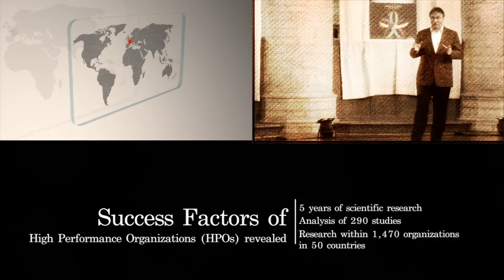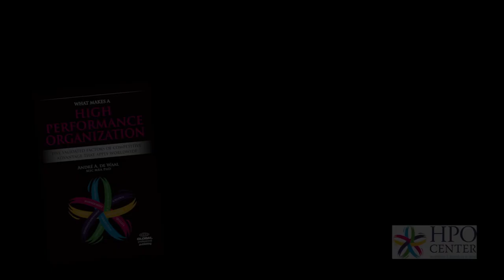HPO Factor - Management Quality - Fast Decision-making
André de Waal about 'Fast Decision-making' one of the 12 characteristics of the High Performance Organization (HPO) factor 'Management Quality'. for more information about the HPO Framework.

Decision-making is defined as 'the process of deciding, in which a conclusion or resolution is reached.It turns out that HPO managers change their decision-making style during their career. Early on, when they are a lower-level manager like a supervisor, they put emphasis on the decisive style. This is because the work they supervise is operational of nature and requires a focus on getting things done. When moving up the organizational ladder, HPO managers put less emphasis on the decisive style and more and more on the flexible and integrative decision-making styles. This is because decision-making at higher organizational levels is more about listening, understanding, the long term, getting cooperation and buy-in. Non-HPO managers however stick to the decisive style and therefore become less effective. In addition, HPO managers make their decisions quickly. They do not suffer from 'paralysis by analysis': they do not over-analyze but balance thought and action. These managers take enough time for adequate decision-making but then turn their decisions quickly into actions to solve problems immediately.